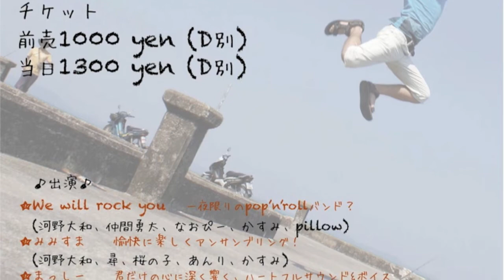勝手にMF TV10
KOKKUのインタビューです。KOKUUバンドの登場か？！

10月22日(月)

「勝手にmusic festa in MOD'S　～しばしのお別れ～」

18時オープン、19時スタート。
チケット前売り1000円　当日1300円　ドリンク別

来場者にスペシャルオムニバスCD特典あり！

ACT

　河野大和、仲間勇太、なおぴー、かすみ、Pillow

★みみすま
　桜の子、尋、かすみ、河野大和、あんり

★まっしー

★KOKUU

★humor

チケットの購入、予約はこちら